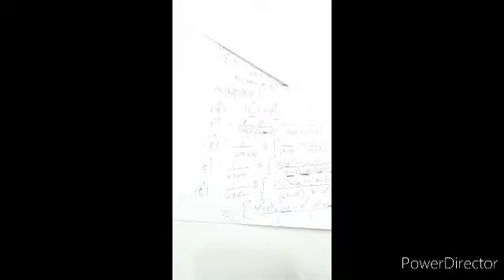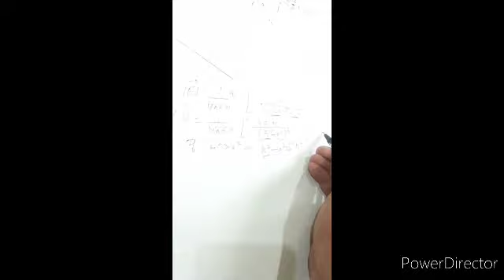Electric field intensity due to axial line